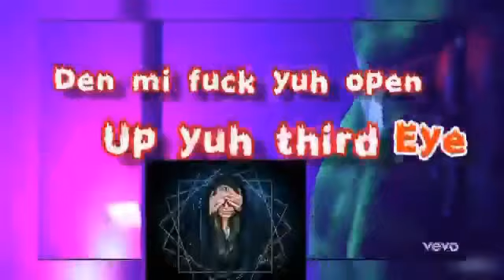Tommy Lee Sparta Black Magic (Preview)